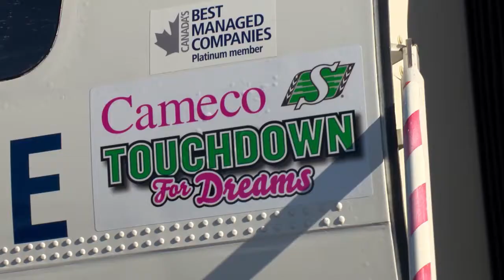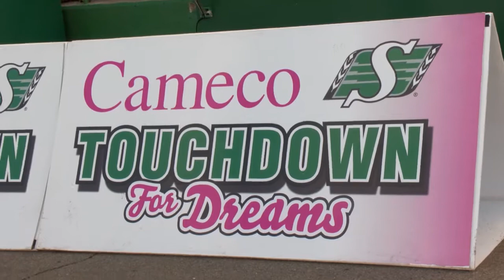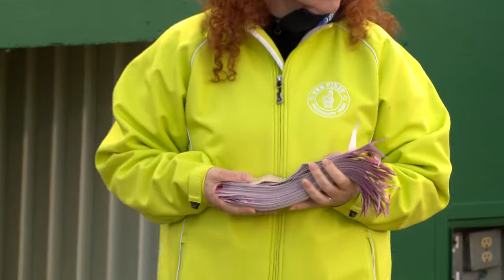Cameco Touchdown for Dreams - Behind the Scenes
A behind-the-scenes look at the annual Cameco Touchdown for Dreams activities in October, 2014 at the Mosaic Stadium in Regina.